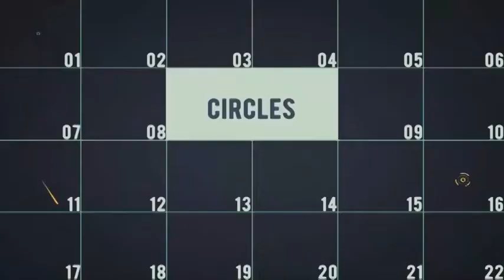Christmas | After Effects Template | Openers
Special Thank You ❤ to MotionPhysix!

Recommended Section:
0:01 Shape Elements 2
1:22 Download 'Here Comes The King Opener'
1:22 Download 'The Invader'
1:22 Music
1:30.200 Download 'Subscribe project'
Attention! This project requires Optical Flares, Trapcode Particular. There are 0 media and 08 text placeholders.  The price is $22.